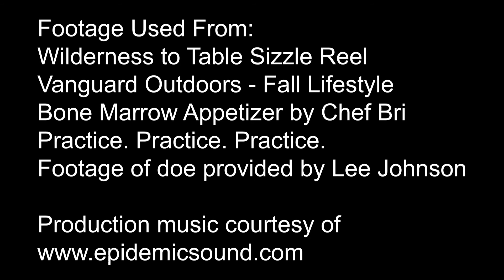How I Became a Hunter - Bri Van Scotter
Chef and host of Wilderness to Table Bri Van Scotter became a hunter as an adult. Follow her journey as she turns to the great outdoors to source the best-quality ingredients.

Follow Georgia DNR's Wildlife Resources Division!